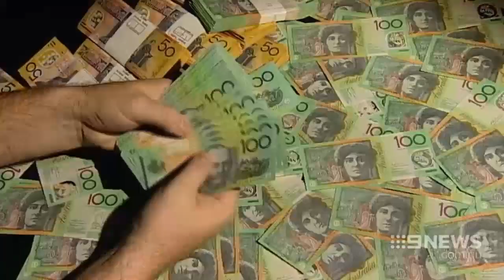Lucky Millionaire | 9 News Perth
Five cards have turned a Perth golfer into a millionaire. The 45-year-old won $2.7 million when he snagged a rare hand at Crown Perth.